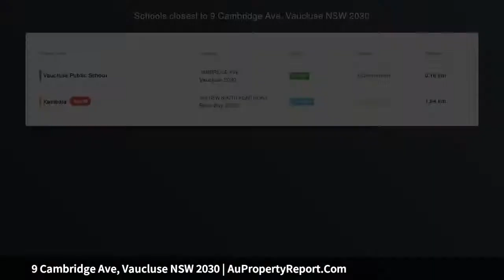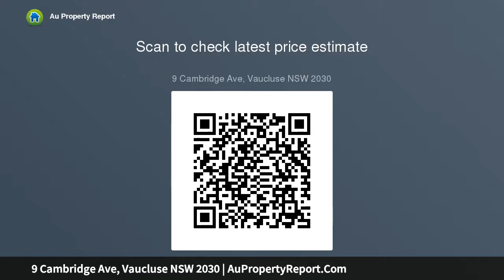9 Cambridge Ave, Vaucluse NSW 2030 | AuPropertyReport.Com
9 Cambridge Ave, Vaucluse NSW 2030
Property Type: house
Bedrooms: 5
Bathrooms: 5
Car Space: 2
Impressive Proportions, Refined Elegance &amp; Resort Style Entertaining on approx. 766sqm due North